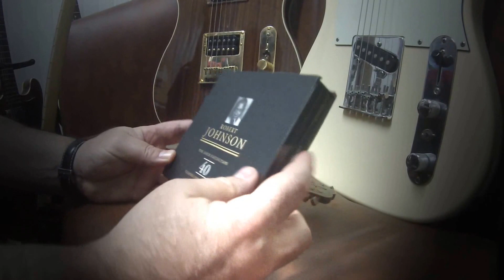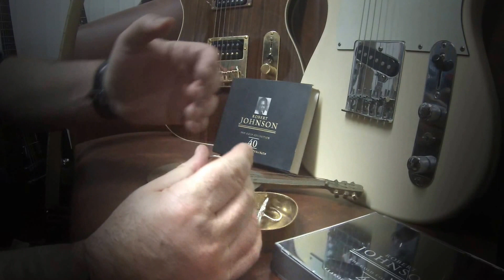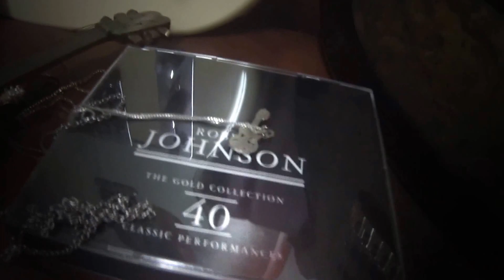Saša Radonjić - BLUZ OPELO ZA ROBERTA DŽONSONA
Stihovi, muzika i video - Saša Radonjić. Produkcija - MIKRO STUDIO HOBIT.
Pesma RASKRŠĆE je napisana još sredinom prošle decenije i ona je, dakako, posveta bluz legendi ROBERTU DŽONSONU. Kao takva, već je snimljena u više verzija, uključujući i nedavnu akustičarsku, a pred vama je nova interpretacija iste pesme u konceptualno-poetskom ključu.